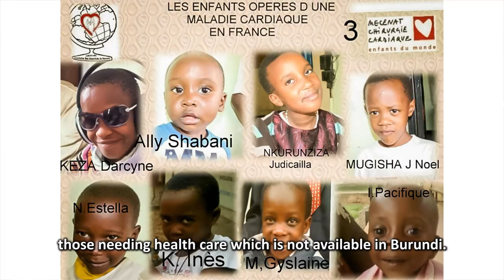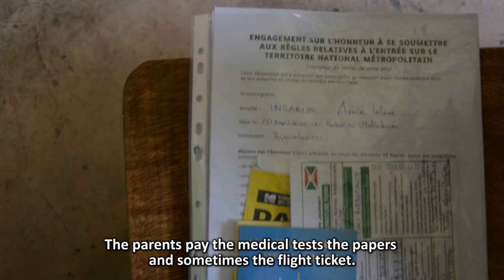Maison Bon Samaritain du Burundi Mission Statement (spoken in French with English Sub.)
The costs for care and stay in Europe for each child are estimated between 30,000 and 50,000 euros for each child. All this amount of money is a gift donation given to the parents of the child by the European people through helpful associations.